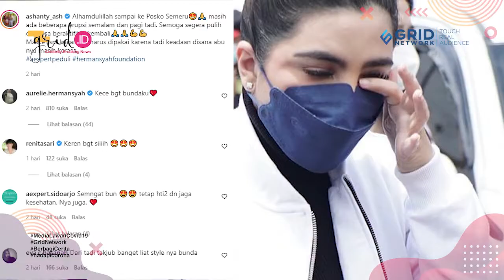Blusukan Bantu Warga Terdampak Gunung Semeru, Penampilan Ashanty Justru Bikin Salfok Netizen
Grid.ID - Bencana erupsi di Gunung Semeru baru-baru ini sontak menjadi sorotan.

Banyaknya korban terdampak dari bencana erupsi di Gunung Semeru, tak sedikit pihak yang gencar memberikan perhatian dan bantuan, salah satunya Ashanty.

Langsung terbang kunjungi korban terdampak erupsi Gunung Semeru, Asahnty hadir langsung dengan gaya yang curi perhatian.

EDITORIAL OFFICE

ADVERTISING